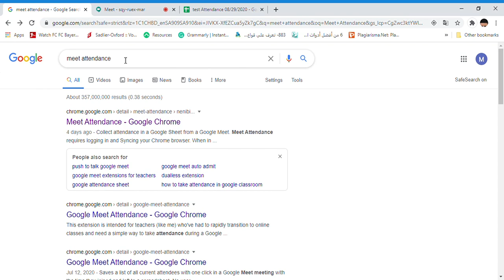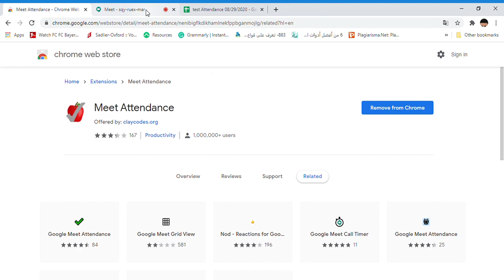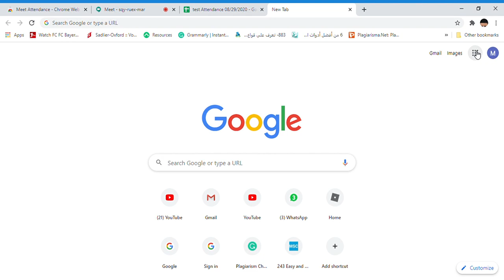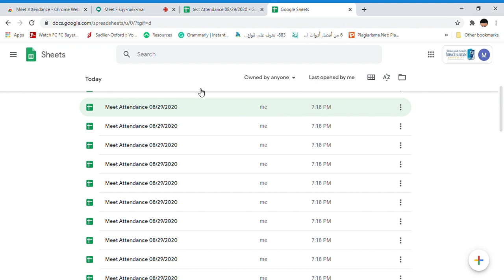Meet google كيف تسجل الحضور الطلاب في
If you are thinking about how to record student attendance in Google lectures, here is a suitable solution
اذا كنت تفكر في كيفية تسجيل الحضور الطلاب في محاضرات القوقل فاليك الحل المناسب